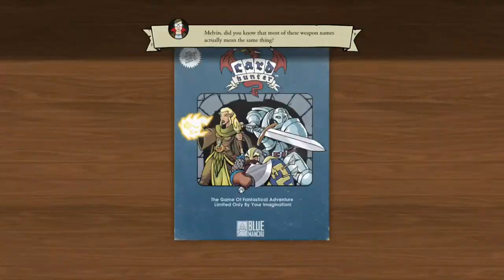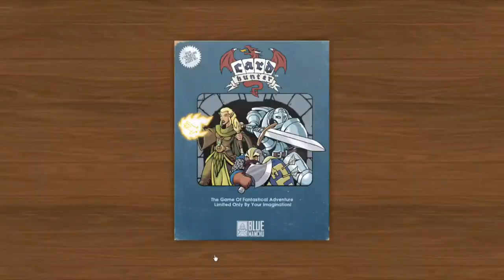Let's Play Card Hunter - Catch Up Episode - Episode 9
Hey all :)  This is a sped up video of 3 Card Hunter Quests to try to catch up to where I am.